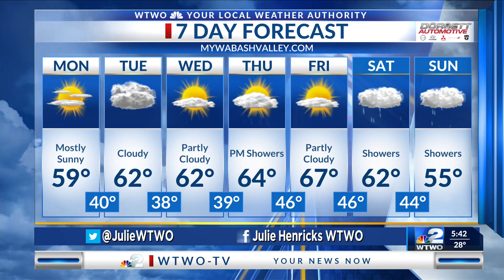WTWO Sunrise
sunrise weather